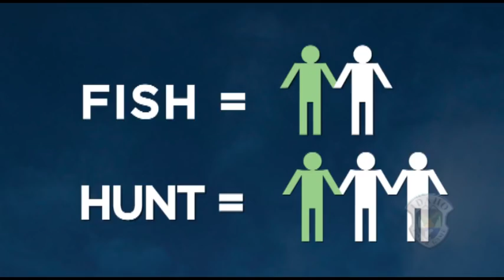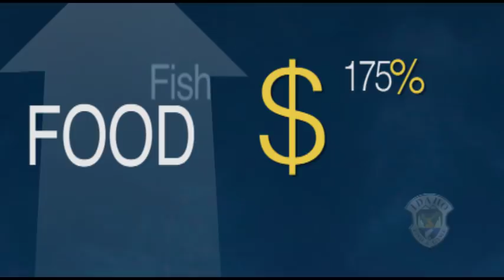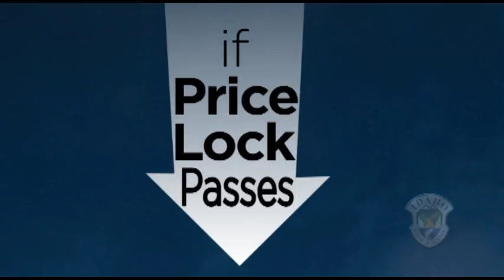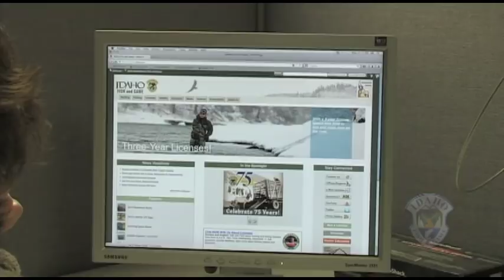Price Lock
Fish and Game is taking a new approach to a standard resident fee increase, a concept that would give hunters and anglers an opportunity to exempt themselves from higher proposed fees by simply buying annual hunting and fishing licenses every year.